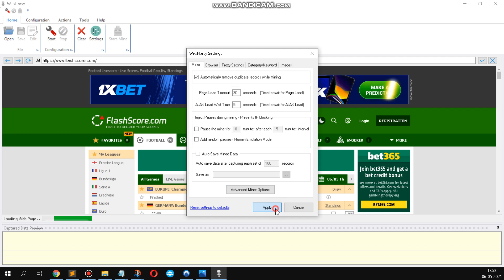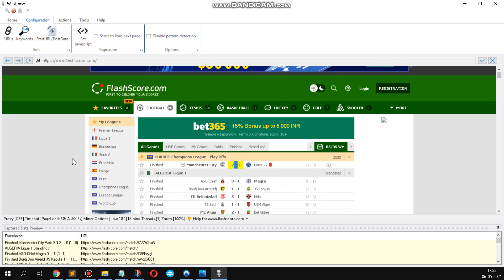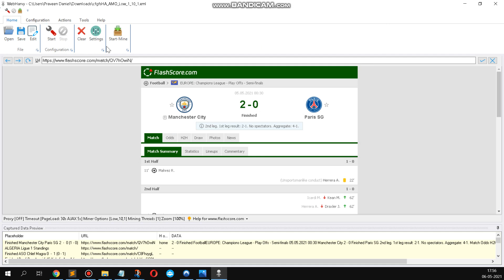'First goal scored by Home or Away team' & time data scraping from yesterday's matches in Flashscore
Advanced Miner Options :

Low, 1, 10, 1

UPDATE:

Please try the following RegEx strings instead of the previously suggested ones to obtain the home or away goal and the Goal Time respectively :